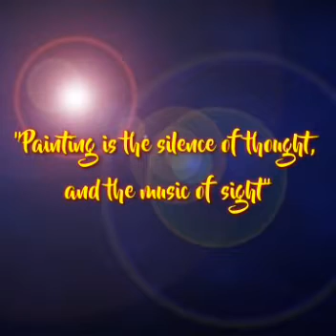from online fest